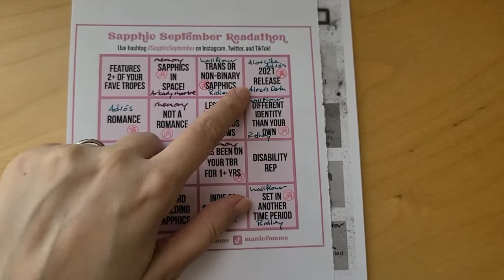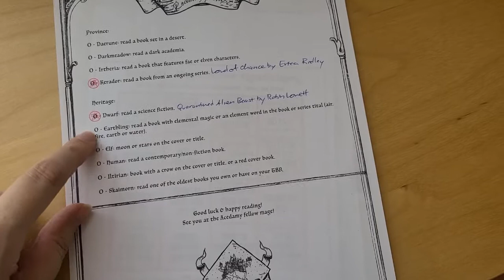Monthly Focus - September Series, October.. ?! || Always Doing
[CC] Hey there! I'm Kazen and welcome to Always Doing. It's time to choose my next monthly focus - it's both wide-ranging and restricting, and I can't wait to dig into this stack! 📚

0:00 Intro
0:45 September Focus - Series
1:22 Bingo Boards
3:45 October Focus
4:40 Pile of Possibilities - Physical
8:01 Pile of Possibilities - Digital
9:28 Outro

Channels mentioned:

Cara @WildeBookGarden

Silver Metal Lover by Tanith Lee (Silver Metal Lover #1) (1981)

Her Smoke Rose Up Forever by James Tiptree, Jr (1990, many stories pre-1977)

Teaching a Stone to Talk by Annie Dillard (1982)

Voices from Chernobyl by Svetlana Alexievich, translated by Keith Gessen (1997)

A Knight in Shining Armor by Jude Deveraux (1991)

The Flame and the Flower by Kathleen E. Woodiwiss (Birmingham #1)

Nothing Personal by James Baldwin (1964, this edition 2021)

Storm by George R. Stewart (1941, this edition 2021)